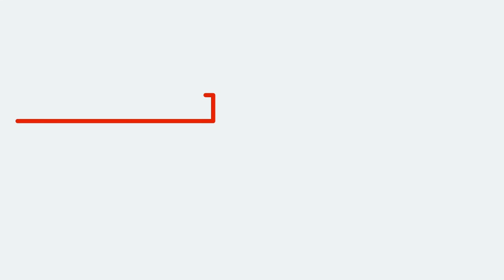Solving Appraiser Capacity Through Modernization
Woody Fincham with Accurity shares his thoughts on why appraisal modernization works for low-risk loans and HELOC but shouldn’t be the solution to decrease turn times for all appraisals.